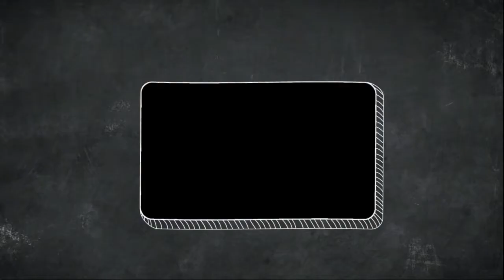Paper Mobile Stand Within 2 Minutes | Kagaaz Ke Mobile Phone Holder | Tubelife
Today we will show How to Make Paper Mobile Stand Within 2 Munites. You can call this DIY Origami Phone Holder also, because we didn't use any kind of scissors
and didn't cut any part of it. Even we didn;t use any type of glue to make this paper phone holder. That's why we can confidently call it "Origami Phone Stand".
You can try this at home and this is so easy that you can make this even less than 2 munites. Let's try this.
You have been loving our channel so long. Hope you will be with us forever. We are trying to develope more our skills and quality to serve you the best. Keep us in your prayer.

Don't hesitate to let us know if you feel any dificulties in trying.
And also comment if you love the video and please share to your friend also.
Thank you so much... Ta Ta